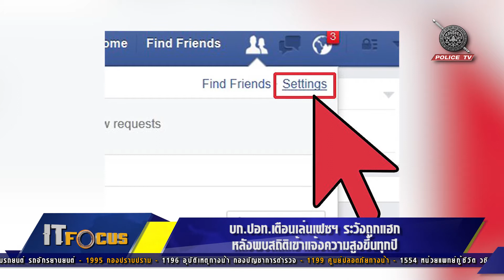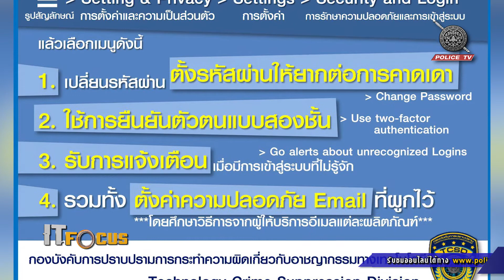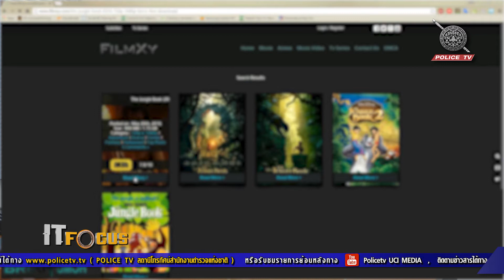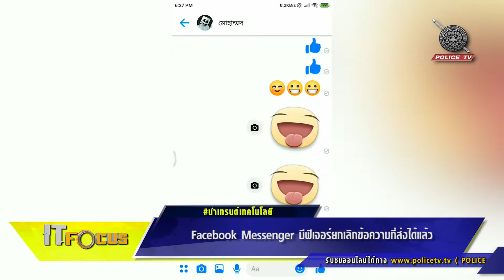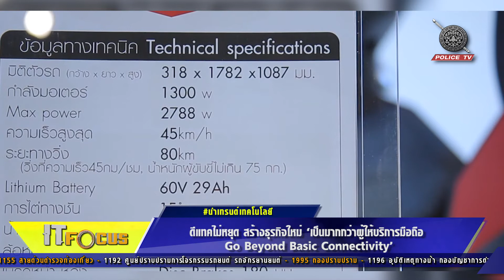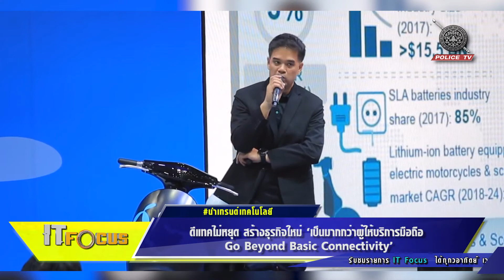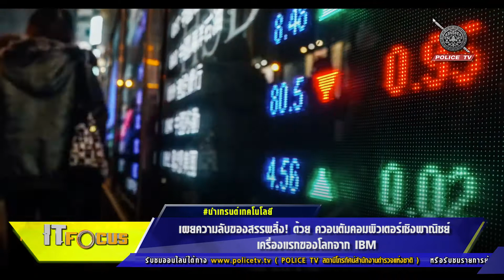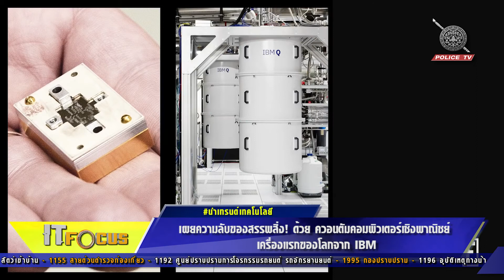รายการ IT Focus : วันที่ 24 กุมภาพันธ์ 2562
IT Focus รายการที่จะนำผู้ชมไปอัพเดทข้อมูลข่าวสารเกี่ยวกับเทรนเทคโนโลยีต่างๆจากทั่วทุกมุมโลก  ซึ่งมีการเปลี่ยนแปลงและพัฒนาการไปอย่างรวดเร็ว โดยเฉพาะอย่างยิ่งในยุคไทยแลนด์ 4.0  สำนักงานตำรวจแห่งชาติได้เล็งเห็นถึงความสำคัญของการพัฒนาเทคโนโลยีให้ทันยุคทันสมัย
IT FOCUS จึงได้นำข้อมูลข่าวสารต่างๆมาเสนอเพื่อให้ทุกท่านได้รับรู้